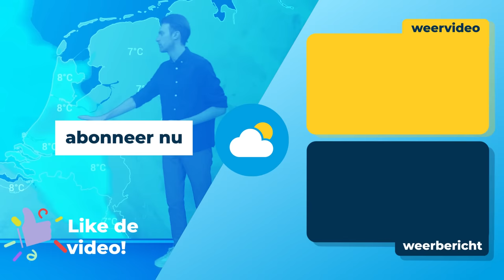30-daagse: lenteweer in maart, of toch koeler?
Het is de afgelopen dagen ronduit zonnig, maar zetten we komende weken dat zonnige weerbeeld voort? Of krijgen we wisselvalliger weer? Donny de Koning vertelt je meer in deze nieuwe 30-daagse!